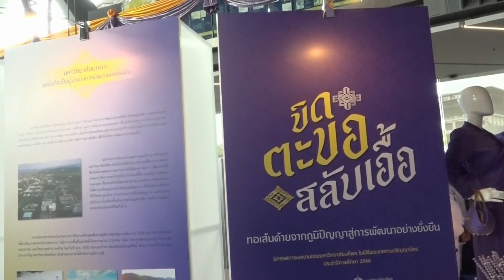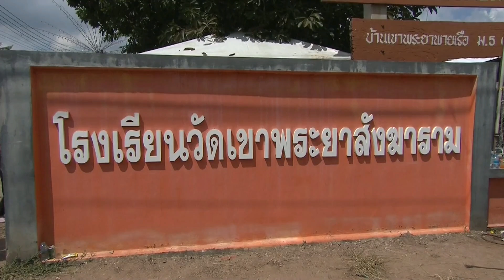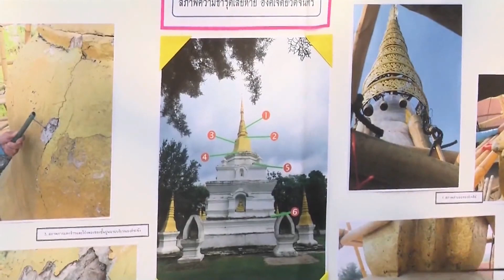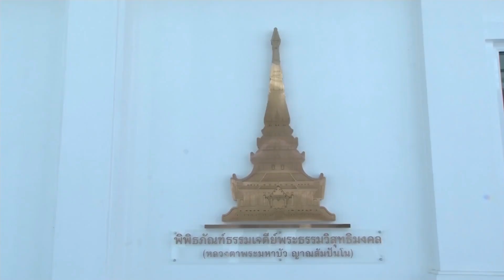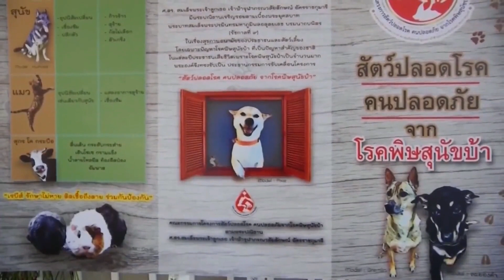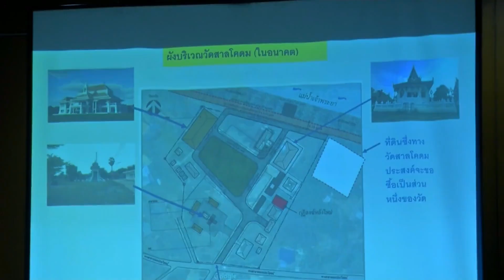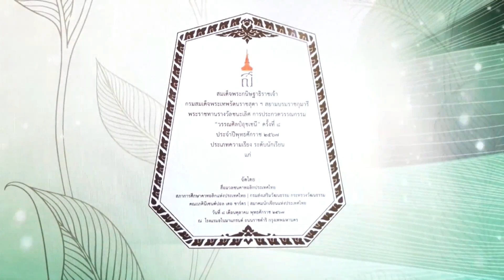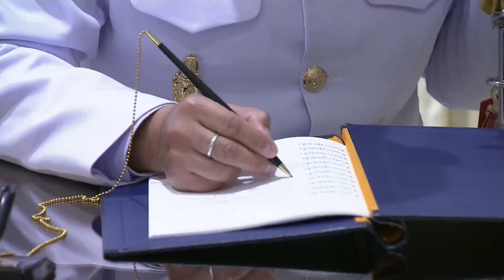671008 ข่าวพระราชสำนัก ok